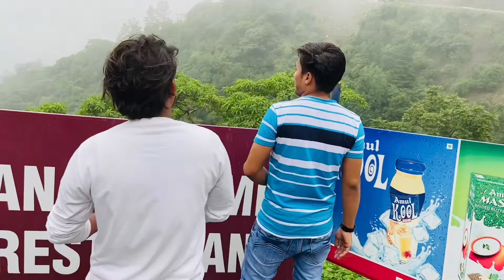My first vlog | My First Video in YouTube | Nazim Iqbal | Nazim Gamer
Mussoorie vlog

Nazim gamer, Gaming Nazim, Nazim Gamer videos, Nazim Iqbal vlog, Nazim iqbal

Hi” My name is Nazim Iqbal

My Bike:- Yamaha MT15 BS6🔥💪
My laptop
My phone
GoPro8+extra battery charger
GoPro full kit
My Tripod
My helmat
Helmet Chin Mount
Mobile holder
Earphone jack adapter for iphone

➡️ Ignore tags..

Mohit thakur
Vikash karoriya
Kashish vlogce
vlogging,
vloggers,
vlogs,
vloggers vlog,
Musad ansari
Najim iqbal
najeem iqbal
nazim vlogs
Nazim
Najim
najeem
Indian vlogger
Indian blogger
Indian travel vlogger on Youtube
my first blog
how to make travel vlogs hindi
nomad subham
nazim gamer
its nazim
sourav joshi vlogs shorts
sourav joshi vlogs art
first vlog tips
vloging tips
meerut vlog
Up ka ladka
Delhi vlog
Mumbai vlog
vlogs
Aflatoon421
Nazim iqbal first vlog
nazim gamer vlog channel
its nazim vlog channel
Msk vlogs
Mumbaiker nikhil
js films
Flying beast
Paras thakral
gourav zone
aamir majid
Gurman vlogs
HSB official
aariya aamir majid
R2h, Round2hell
karan sehgal
jatt prabhjot
indian backpacker
mr.mnv
ypm vlogs
mr.indian hacker
Crazy xyz
traveling desi
Moto vlogs
Indian moto vlogs
Bike vlog
bike rider
moto vlogs setup
how to use moto vlogs camera
Moto vlogging
moto vlog camera
moto vlog helmet
moto vlogging setup
moto blogger
moto blogging
How to set mobile in helmet
mobile se moto vlog kaise kare
without camera
cheapest price
moto vlog
1st vlog
GW Manish vlog
Sapna Tanvi
Being vlogger
Dilkhush vlog
Camera wala bhaiya